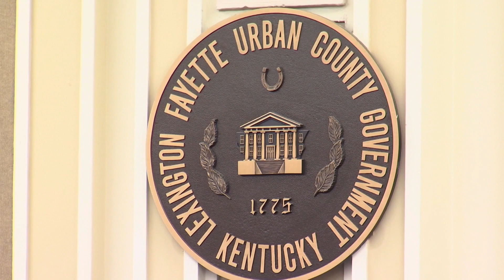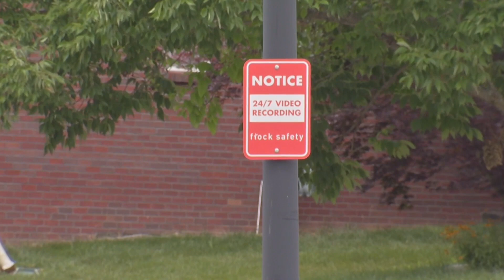Lexington moving forward with Flock cameras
LEXINGTON, Ky. (LEX 18) — The City of Lexington voted to move forward with a five-year contract for service with Flock cameras, but some Lexingtonians still have concerns about the technology. They want to be sure information from the cameras isn't used by outside agencies.